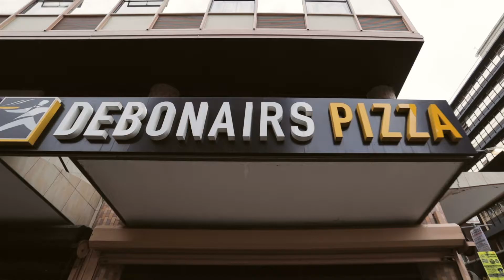Debonairs Pizza | OTTDelivery Winner: Dudu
O.T.T. Vibes were delivered to Dudu, a lucky customer who won after ordering the ON THE TRIPLE®,